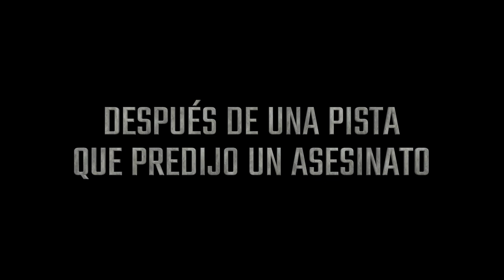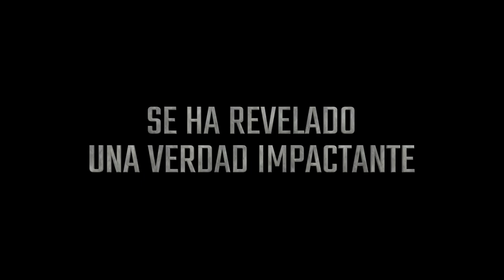La presentadora (The Anchor) - Trailer doblado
Se-Ra es una presentadora famosa en una estación de radiodifusión. 5 minutos antes de que su transmisión de noticias se transmita en vivo, recibe una llamada telefónica. La persona que llama, Mi-So, le dice a Se-Ra: "Alguien me va a matar, por favor, cubra la historia de mi muerte".